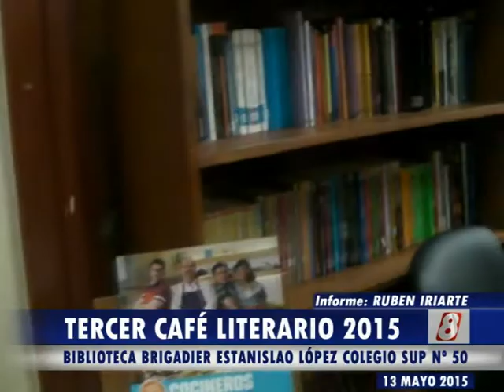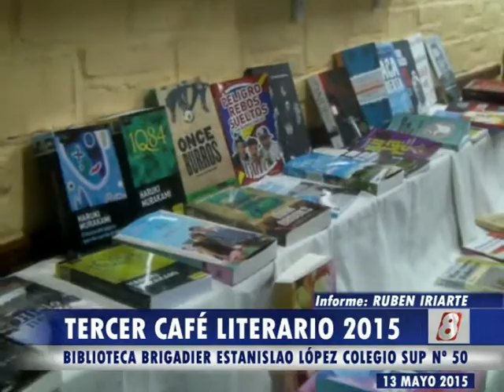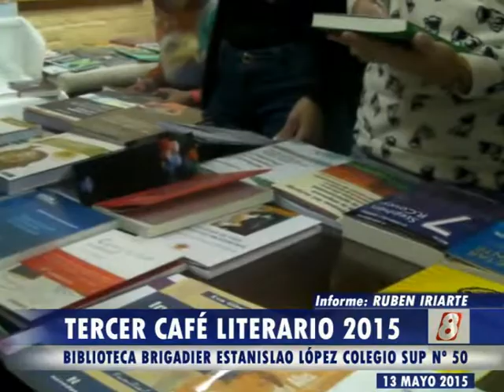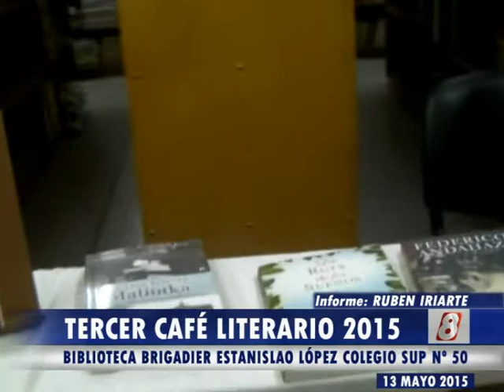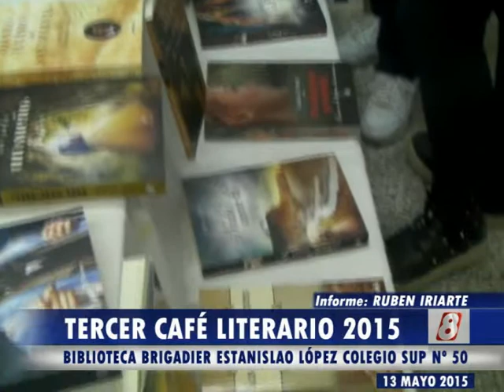Tercer Café Literario 2015 - Canal 8 Rufino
La edición 2015 del Café Literario en su tercer año, se realizó en la Biblioteca Estanislao López, del Colegio Superior Nº 50 de la ciudad de Rufino., el miércoles 13 de mayo.
El periodista Rubén Iriarte dialogó con Regente del superior Claudia Liva la Bibliotecaria irios Celdrán y Mirta Tello integrante de la comisión.